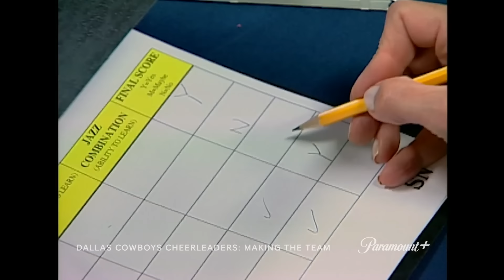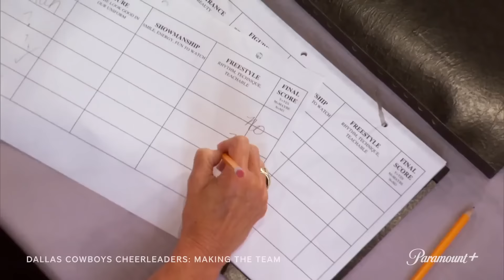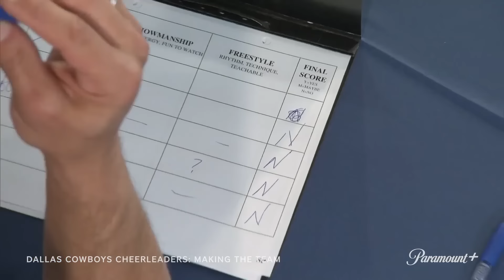Dallas Cowboy Cheerleaders: Making the Team | Most Unhinged Tryout Moments | Paramount+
Every year, hundreds of young women flock to the billion-dollar Cowboys Stadium to try out for a spot on the Dallas Cowboys Cheerleaders squad. Watch some of the wildest moments from tryouts and stream The Dallas Cowboys Cheerleaders: Making the Team on Paramount+ now!

About the Dallas Cowboy Cheerleaders: Making the Team: The Dallas Cowboys cheerleaders are among the most famous in the world. And with CMT's cameras there to capture the audition process, is it any wonder that hundreds of young women flock to the billion-dollar Cowboys Stadium to try out for the squad? In the seventh season of "Dallas Cowboys Cheerleaders: Making the Team," the hopefuls audition and train with trainers and choreographers -- including Kelli Finglass, the director of the Dallas Cowboys cheerleaders -- in an attempt to be one of the few women who are chosen for the legendary team. The series follows the ladies from the auditions and training camp, where they work alongside veteran cheerleaders, up to the first performance in front of tens of thousands of fans at Cowboys Stadium. For the first time, the women are also competing for a spot in the cheerleaders' swimsuit calendar.

With Paramount+ you can stream over 40,000 episodes and movies from CBS, BET, Comedy Central, MTV, Nickelodeon, Smithsonian Channel, Paramount Pictures, and Showtime including exclusive originals, live sports, and news.